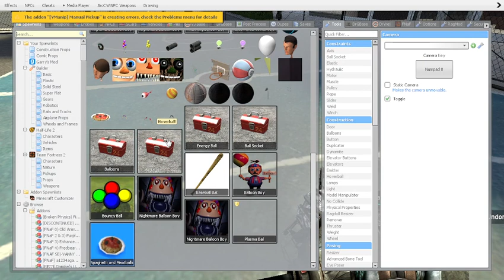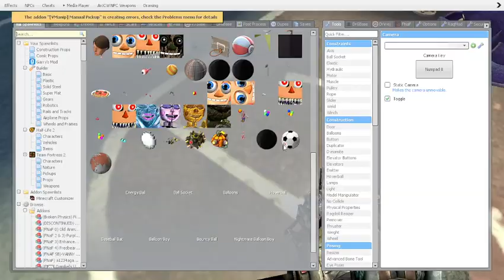Chica Goes To Jail FFIF